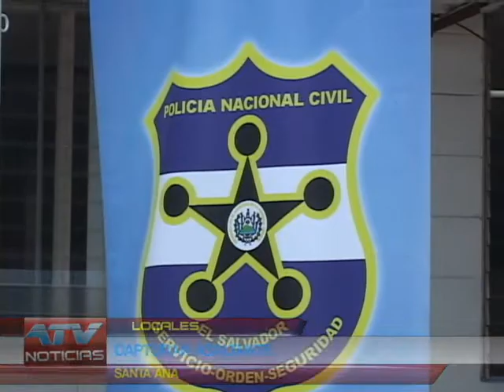CAPTURAN ASALTANTE l 28 08 2013 ATV NOTICIAS